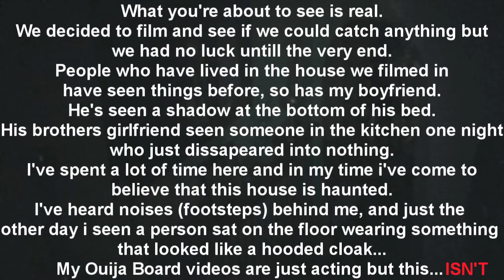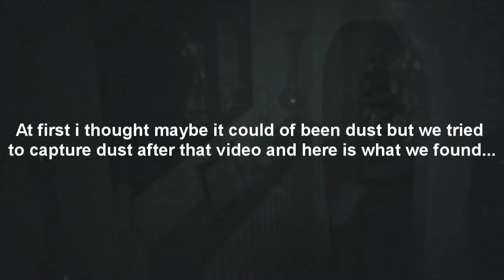Real Spirit Orbs caught on video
Please see the video for description. This is real, not fake. We caught these on video shortly after doing a Ouija Board session (which we had no luck with) so we decided to try and catch some spirits (which we also had no luck with) untill the end when we started messing about and that's when we caught the Orbs.